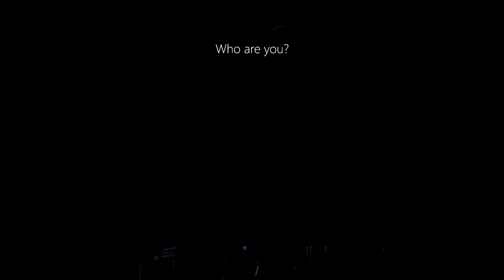Gears of War 4 | TRANSFORMERS...LOCUST IN DISGUISE?